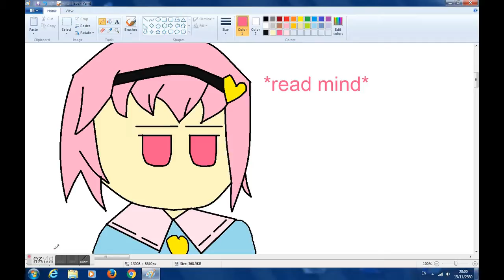Satori read San fangirl mind